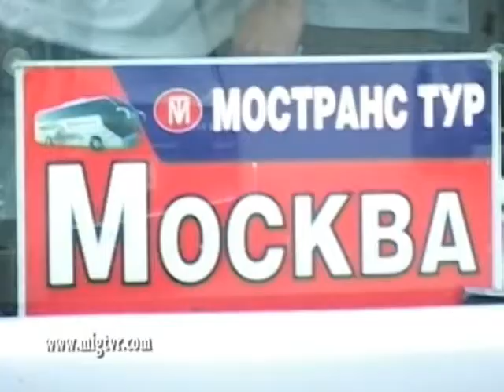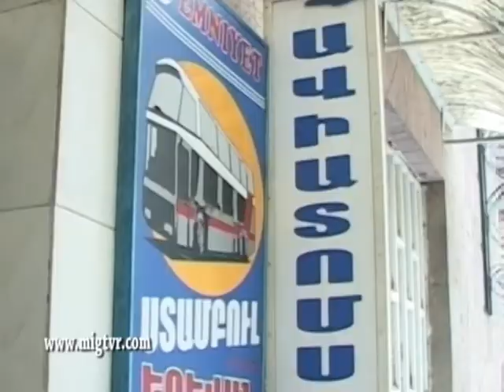MIG TVR VANADZOR, LORI / МИГ ТВР ВАНАДЗОР, Лори/ԱՐՏԱԳԱՂԹ! ... ՄԻԳ ՀՌԸ